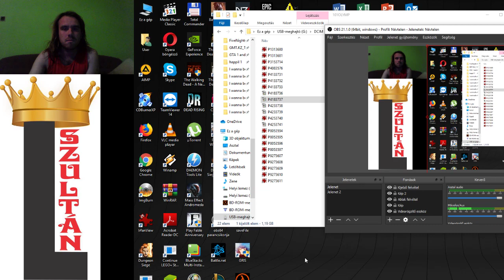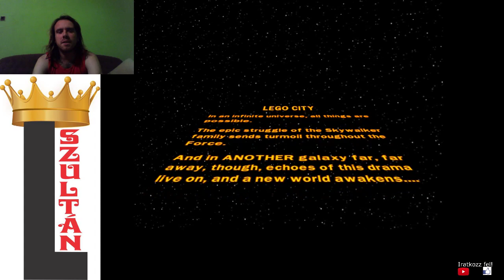NA EZ MÁ LEGO LEGO Star Wars The Complete Saga 100% végigjátszás #29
5. bonus room LEGO City